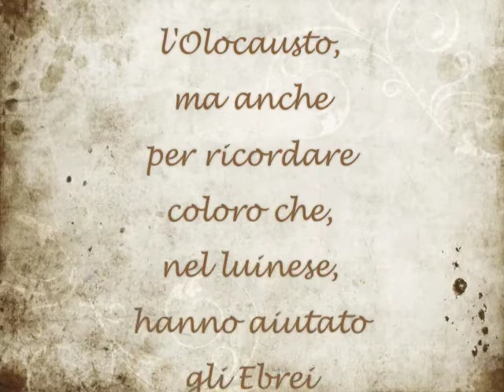Luino - 27 gennaio 2009 Giornata della Memoria 1 parte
Anche Luino (Va) ha celebrato la giornata della memoria ricordando alcuni episodi legati alla fuga degli Ebrei e degli oppositori politici che cercavano la salvezza in Svizzera. Organizzato dall'Anpi, sez. di Luino, con il patrocinio del Comune, l'incontro si è svolto nella biblioteca civica di Villa Hussy. Moderatore il prof. Giovanni Petrotta. Sono intervenuti il presidente dell'Anpi Remo Passera e l'Ass. alla Cultura Pierfrancesco Buchi. Interventi del sig. Boldrini e di Luigi Annoni.